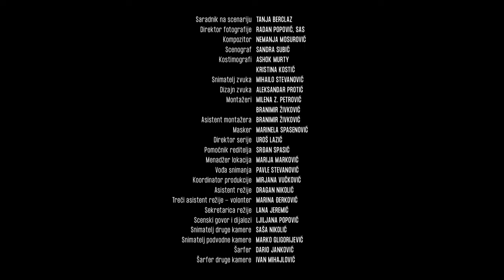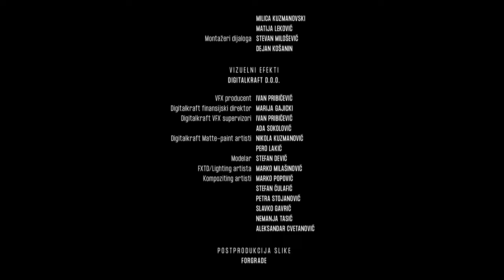Tycoon Series - Episode 7 English Subtitles | Tajkun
Tajkun Serija
Tycoon Series

Tycoon Series Summary:

Someone shoots at Serbian tycoon Vladan Simonovic. This makes Vladan initiate a private investigation that will open up "Pandora's box" with respect to his past and will lead to conflicts linked with the future of his mighty company.

Production: FireFly Productions - Telekom Srbija
Director: Miroslav Terzic

Cast:

Dragan Bjelogrlic: Vladan Simonovic
Tihana Lazovic: Ksenija Milenic
Vuk Jovanovic: Bojan Simonovic
Branislav Trifunovic: Nikola Bozovic
Hana Selimovic: Jovana Nestorovic
Marko Bacovic: Balsa Bakic
Vanja Nenadic: Sara
Dubravka Kovjanic: Lidija Bozovic
Minja Pekovic: Stefana
Rade Markovic: Nikolin Kolega